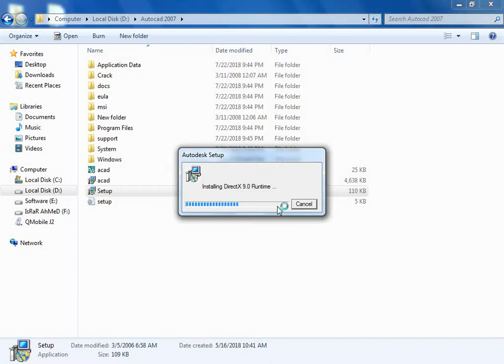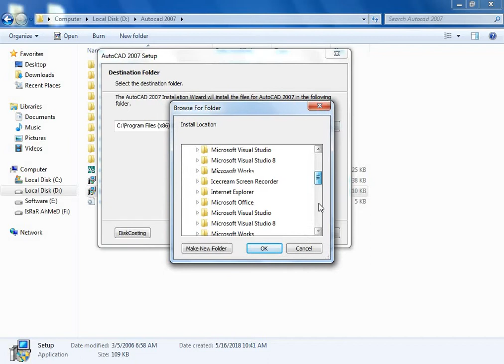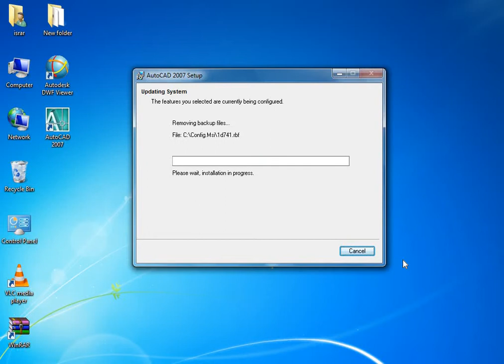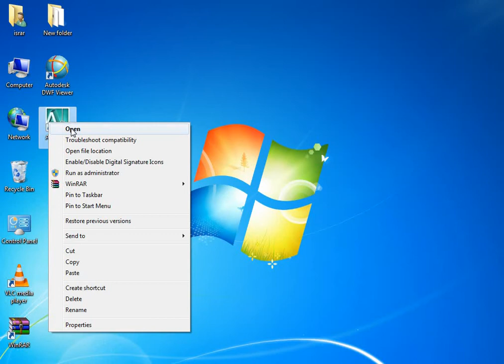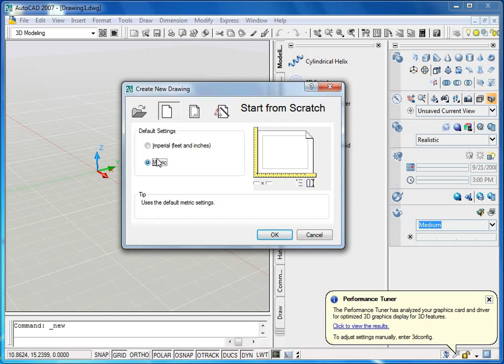How to install AutoCAD 2007 in urdu/Hindi|CAD CAM with israr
Assalamualaikum friend
Dosto is video ky Ander m ap ko bataon ga AUTOCAD install krnyky Bry m ky autocad  ko hm Kasey apny pc ya laptop ky ander kasey install ker sekty hn or is video ko pura dakhye ta ky ap ko smj a saky
Or ager abhi thak ap ny mera channel SUBSCRIBE nhi Kia tu SUBSCRIBE krn or BALL ICON ko click krn ta ky is terha ki her video ka notification ap ko milta rahy shukriya

Meray channel per ap ko AUTOCAD sy related video CNC PROGRAMMING sy related video jis m CNC turning machine or CNC milling machine shamal h PRO ENGINEERING Sy related video CNC SWAN SOFTWARE sy related video or  mathematics sy related video milain gei

autocad 2007
autocad 2007 bangla tutorial
how to install autocad 2007
how to set scale in autocad 2007
how to page setup in autocad software 2007
how to
how to change background color in autocad 2007
how to page setup autocad 2007 bangla tutorial
how to install autocad 2007 in windows 10 and 11
how to make floor plan
how to set up the units of a drawing in autocad 2007